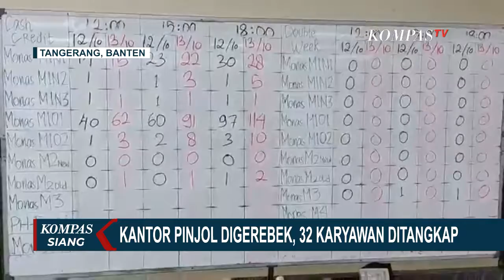Polisi Gerebek Kantor Pinjol Ilegal, 86 Karyawan Ditangkap!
KOMPAS.TV - Hanya dalam hitungan hari, setelah presiden menyinggung maraknya pinjaman online ilegal yang merugikan masyarakat, polisi langsung menggerebek sejumlah kantor jasa pinjaman online ilegal di Sleman, Yogyakarta, dan Tangerang, Banten. Ratusan jasa financial technology dan penawaran investasi ilegal juga diblokir Menkominfo dan Otoritas Jasa Keuangan (OJK).

Hanya dalam hitungan hari, setelah presiden menyinggung soal menjamurnya jasa pinjaman online yang mencekik penggunanya, polisi menggerebek kantor sejumlah jasa pinjaman online ilegal.

Kamis malam, 86 orang karyawan yang tengah bekerja di kantor tiga lantai di Jalan Profesor Herman Yohanes, Sleman, Yogyakarta digerebek polisi.

83 diantaranya bertugas sebagai operator sekaligus debt collector atau penagih utang, 2 orang HRD dan 1 orang manajer, 105 unit komputer dan 105 telepon genggam juga disita.

Jumat dini hari, ke-86 orang pegawai jasa pinjaman online ini pun dibawa ke Mapolda Jawa Barat di Bandung untuk penyelidikan lebih lanjut.

Kamis siangnya, Polda Metro Jaya juga menggerebek kantor perusahaan pinjaman online ilegal di kawasan Green Lake City Tangerang, Banten. 32 karyawan penagih utang ditangkap. Tak main-main, perusahaan ini mengelola 13 aplikasi pinjaman online yang sebagian diantaranya ilegal.

Polisi menyebut cara penagihan pinjaman yang dilakukan perusahaan ini melanggar hukum. Mulai dari ancaman langsung, hingga menyebarkan konten bermuatan pornografi yang dikaitkan dengan identitas si peminjam. Dalam sebulan terakhir 4 orang telah ditetapkan sebagai tersangka.